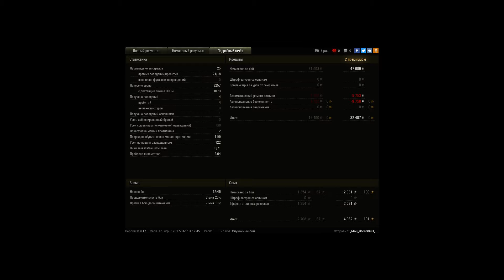калобосик на какашке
В  начале боя всё развивалось как и предполаголось. далее союзники сливались как могли торопились нажать в бой снова. но с огромным трудом и потом затащил катку!